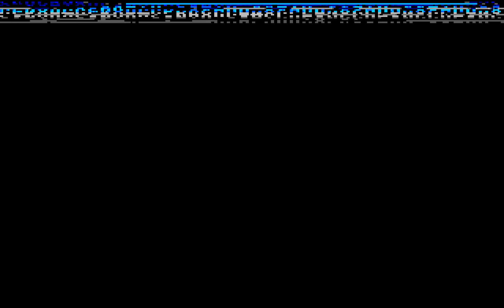Amiga Longplay [256] RoboCop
As you might have noticed, I like to longplay series of games. Next up is going to be the RoboCop series (already did RoboCop 4 once, will link below).

This game has a shitty score, I read mostly negative reviews, as good ones was hard to find. "A shitty port of the Atari ST version", "That sampled speech on the title screen is hilarious. Nerdy, plummy voiced programmer & reverb effect", "An amateur production to capitalize fast from the movie", "Much harder than arcade version", "Bad graphics & scrolling", etc etc.

I personally don't find it too bad, and the title picture is really nice. I do prefer the C64 version tho.

Three floppy versions exist and I only had a quick look, and only differences I noticed going from the title screen to the first level was the way it loads. This version I longplayed (SPS 2066) has the title screen showing until it's finished loading the news thingy, but the other two just showed black instead and seemed to load for twice as long.

I preferred to use space to jump rather than down then up.

01:44 - This weapon sucks and I rather not pick it up, but doing it anyway to show it off so I don't have to pick it up again later. What sucks is the slow fire rate.

01:55 - Didn't destroy the boxes immediately because I wanted to show you can stand on the thingy above (I like to test stuff like this in games, to see what's possible, what others might not have tried).

02:24 - Shooting the guy to the right first, so I can be on the left side when I shoot the last guy as I want to be as far to the left as possible when the boss spawns. Funny how two enemies fell from the same window. But first I empty the ammo of the shitty weapon so I get the normal one back, which fires much faster. If I played this game normally without longplaying, I would not have picked up this 3-way shooter.

02:32 - Apparently a lot of people have a hard time understand what he's saying. "Thank you for your cooperation".

04:28 - I was curious to see if I could climb the ladder or something like that by jumping off the boxes, but of course couldn't. I was pretty sure that wouldn't be a thing, but I like to pretend to myself when exploring a game that the developers might have left a cheat up there or something anyway :). The attempt wasn't recorded as it didn't lead to anything.

15:04 - At this moment I noticed I only had 5 shots left of this weapon, and decided to make it to the boss with at least 3 shots left, so skipped killing everything the rest of the way, but had to use one more to take out the turret and droid/robot or they would maybe have killed me, so left with 4. But then decided to shoot the turret shortly after as well, now only 3 left. But then at 15:32, I accidentally shot when trying to punch. I could have loaded a save state, but too lazy, so rather try my luck. I made it to the boss and these two shots were enough to kill him. I checked someone else's playthrough of this game on YouTube, and seems it would take 6-8 bullets with the normal weapon to kill him (was hard to judge). But shooting 8 normal shots is almost; or just as fast as 2 with the weapon I used.